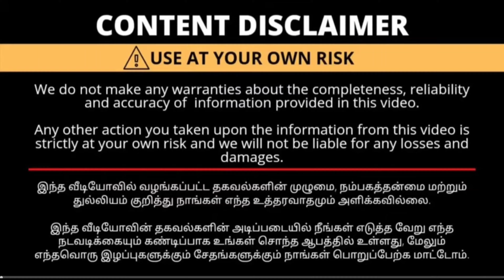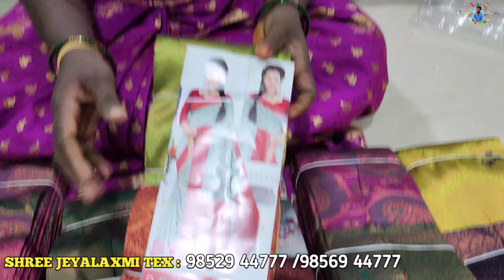தீபாவளி சரவெடி கலெக்சன் அதிரடி விலையில் / Erode sarees wholesale market / Elampilla pattu sarees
Shop Name: SHREE JAYALAKSHMI TEX

Address:
No.9, Municipal Corporation Shopping Complex, 1st Floor, Kamaraj Sreet, Erode - 638 001.

 SHREE JAYALAKSHMI TEX Erode
erode sarees
erode shorts
erode shop